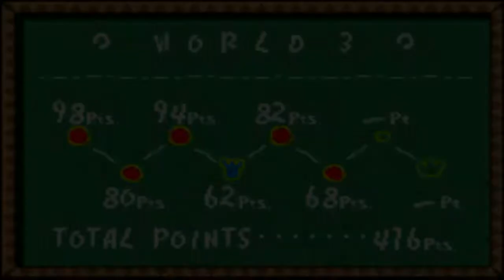Super Mario Advance 3 Yoshi's Island (GBA) 3-6 The Cave of Harry Hedgehog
Game: Super Mario Advance 3 Yoshi's Island
Genre: Adventure Platformer
Developer: Nintendo
System: Game Boy Advance (GBA)

3-6

The Cave of Harry Hedgehog